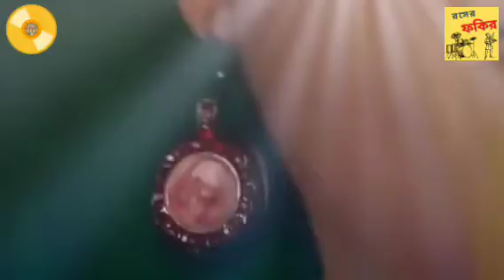মন উদাসী। Shiuly Sarkar New Song। Amar Mon Udasi Baul Gaan।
শিউলি সরকার বাংলাদেশের একজন জনপ্রিয় বাউল শিল্পী। বাংলাদেশের নানা জায়গায় তিনি গান গেয়ে বেড়ান। বাউল গানের ভুবনে রয়েছে তার অজস্র ভক্ত। সম্প্রতি তার গাওয়া "কলিজা ভুনা" গানটি ব্যাপক জনপ্রিয়তা অর্জন করে। জনপ্রিয় এই শিল্পীর কন্ঠে আজ থাকছে শাহ আব্দুল করিমের লেখা "মন উদাসী" গানটি।

Shiuli Sarkar is a popular Baul artist in Bangladesh. He sang in different parts of Bangladesh. There are many fans in the world of Baul songs. Recently, his song "Kolija Bhuna" became very popular. Today the song "Mon Udasi" written by Shah Abdul Karim is in the voice of this popular artist.